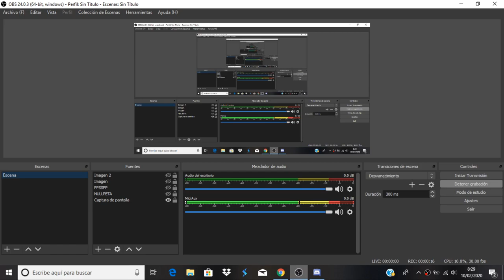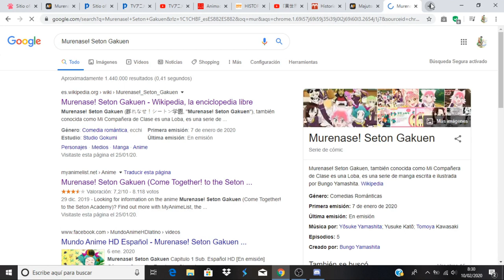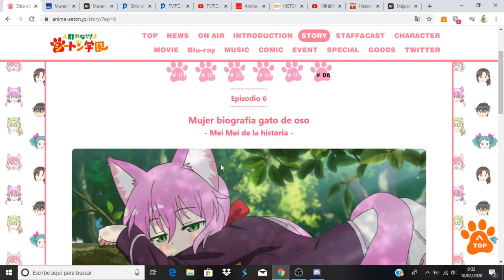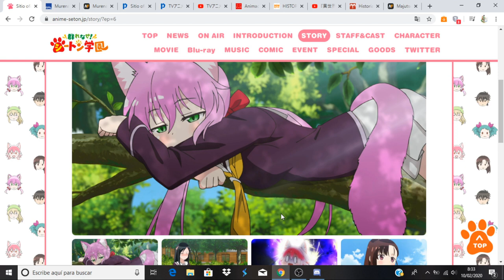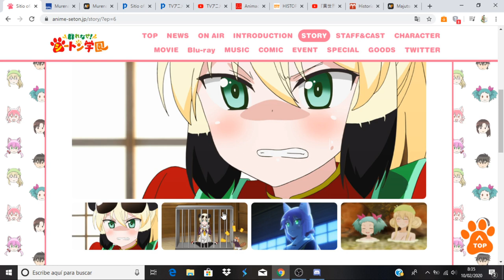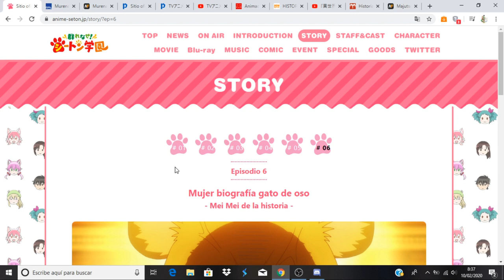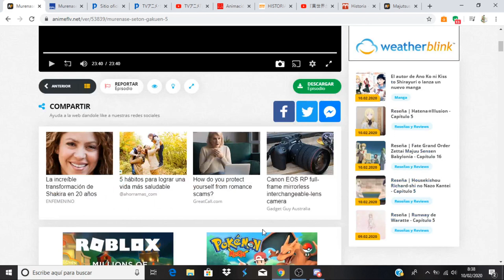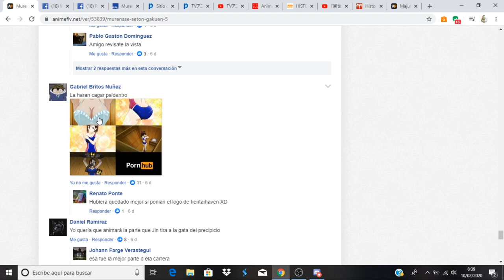Murenase! Seton Gakuen comentando avance del capítulo 6